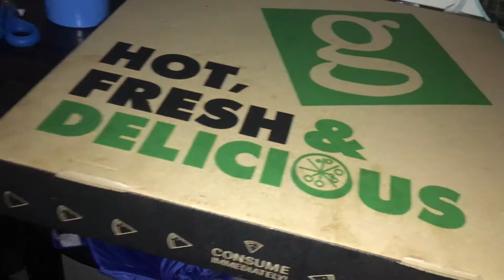November 2018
Part 1